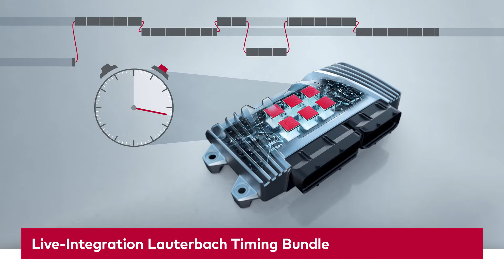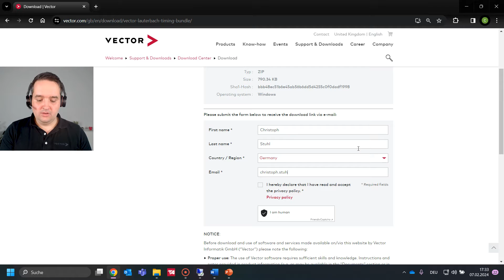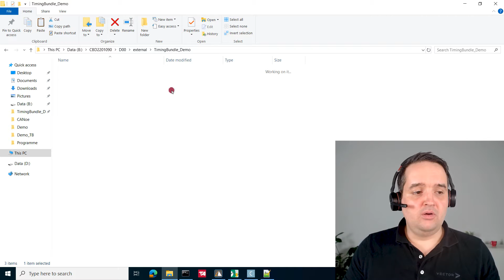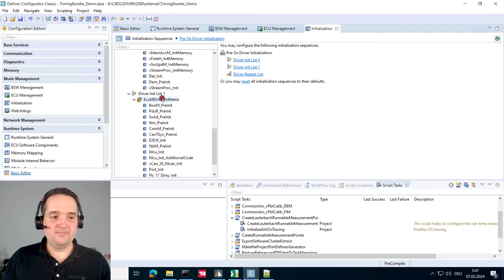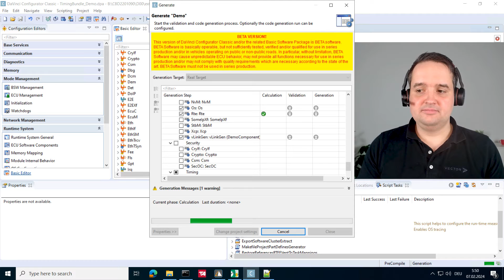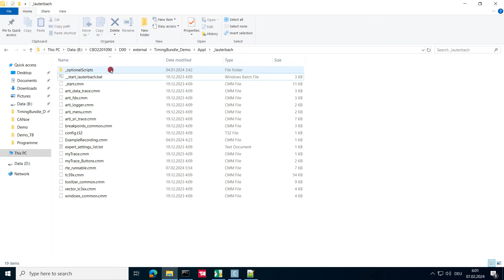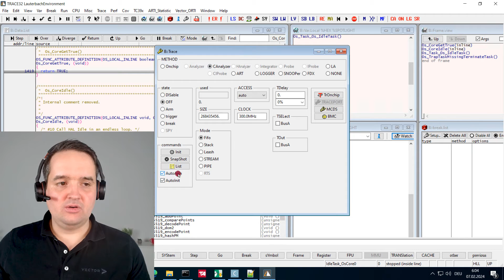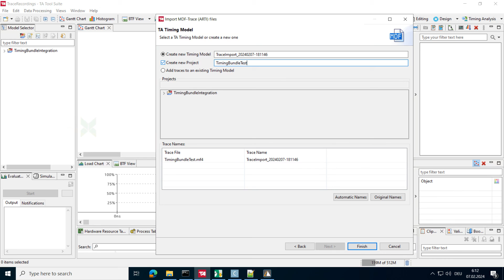Live Integration of Vector Lauterbach Timing Bundle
Get a step-by-step guidance how to integrate the Vector Lauterbach Timing Bundles and how to record scheduling traces.

If you want to learn more about out TA Tool Suite solutions or get in contact